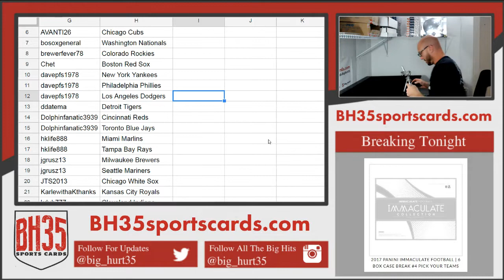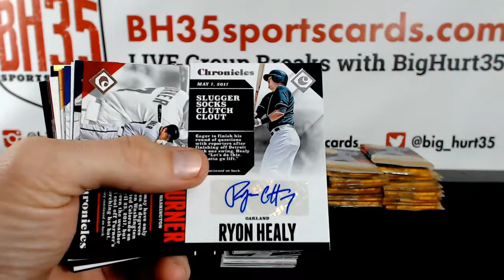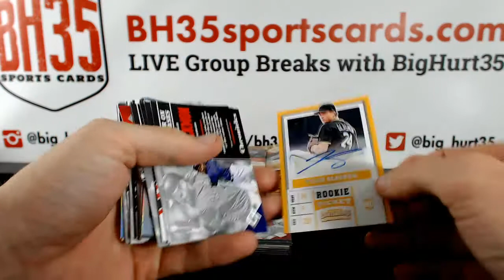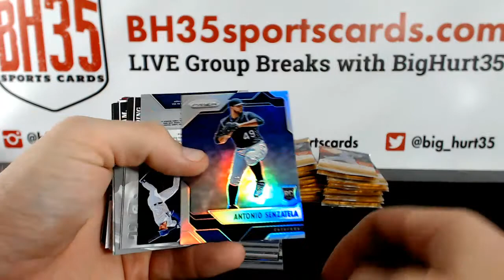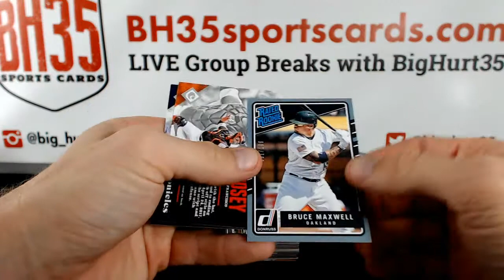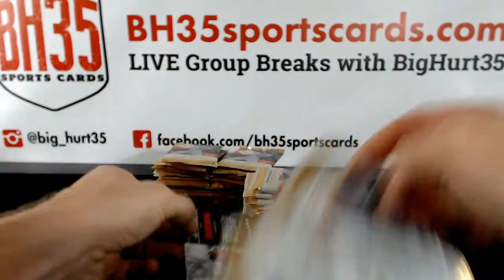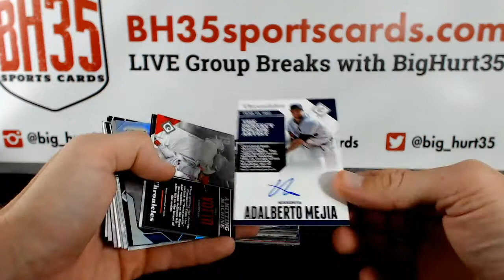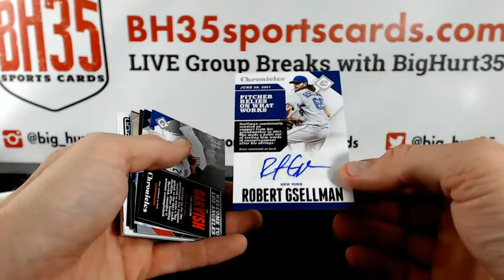2017 Panini Chronicles Baseball | 8 Box Break #2 Pick Your Teams